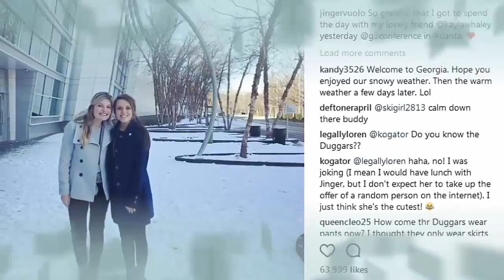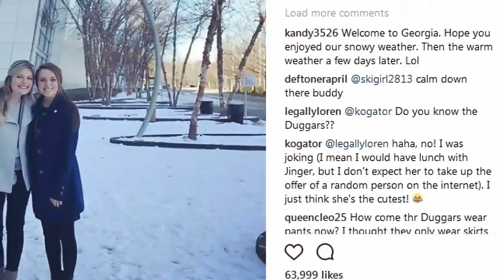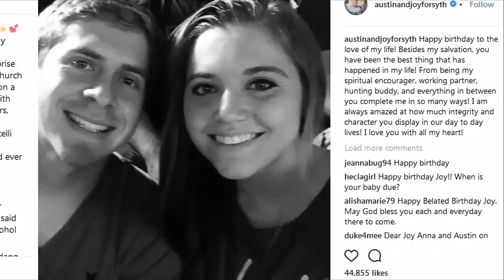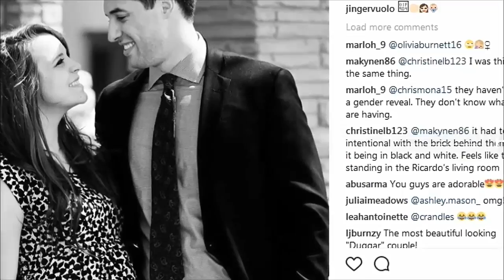Jinger Duggar And Jeremy Vuolo Have Different Tastes In Movies, So Do Joy-Anna Duggar And Austin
Jinger Duggar And Jeremy Vuolo Have Different Tastes In Movies, So Do Joy-Anna Duggar And Austin Forsyth

Jinger Duggar and Jeremy Vuolo have wildly different tastes when it comes to movies. According to the Duggar Family Blog, sisters Jinger and Joy-Anna were asked about what they and their husbands agree and disagree on during their recent interview published in the print edition of Us Weekly. Both girls revealed that entertainment is responsible for causing the most discord in their relationships.

When Jinger Duggar was asked what she and her pastor husband Jeremy Vuolo have the most disagreements over, she revealed that sometimes it can be hard for them to compromise on date night. This is because the Counting On stars don’t enjoy the same genres of movies.

“Sometimes if we want to watch a movie, [Jeremy] likes more action movies, and I like more sweet movies,” the Duggar daughter revealed.